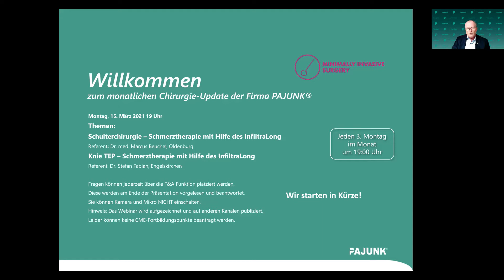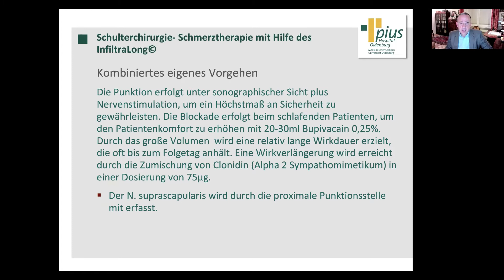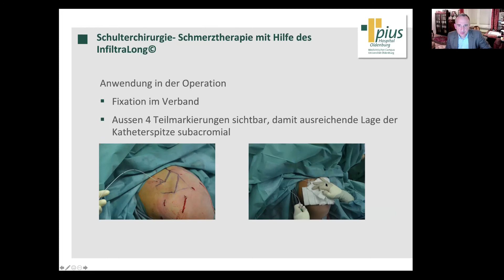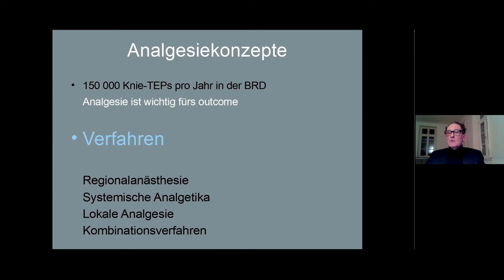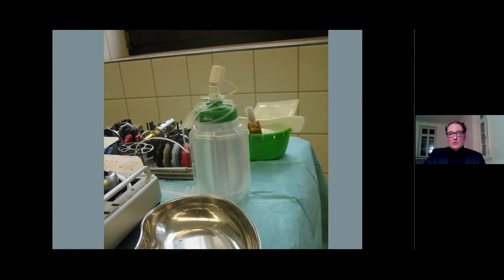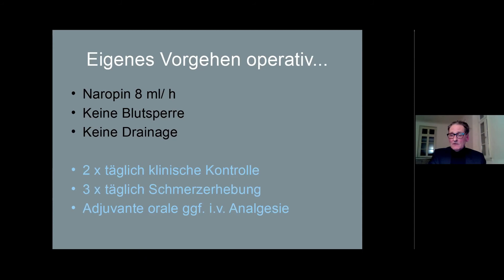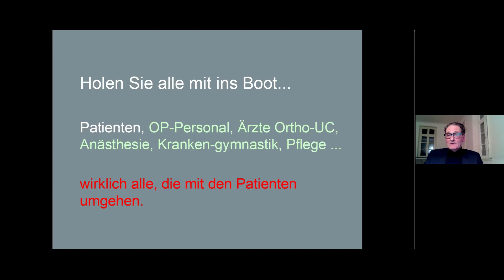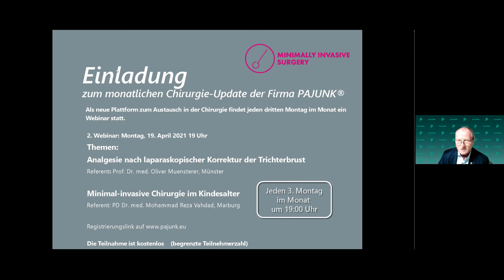Schulterchirurgie & Knie TEP – Schmerztherapie mit Hilfe des InfiltraLong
Erleben Sie zusammen mit unserem Ärzte-Team neue spannende Themen aus der Welt der Chirurgie. Der erste Vortrag dreht sich rund um das Thema „Schulterchirurgie – Schmerztherapie mit Hilfe des InfiltraLong“, gefolgt vom zweiten Teil zum Thema „Knie TEP – Schmerztherapie mit Hilfe des InfiltraLong“. Unsere beiden Referenten möchten Sie besonders mit bildlichen Darstellungen und Erklärungen voll und ganz mit den Themen vertraut machen. Abschließend werden die Fragen der Teilnehmer/-innen beantwortet, sowie der ein oder andere offene Punkt geklärt.

Als Referenten dürfen wir zwei Ärzte aus Deutschland vorstellen. Zunächst Herrn Dr. med. Marcus Beuchel – Er ist als Leiter des Schulterzentrums am Pius Hospital Oldenburg tätig. Ebenfalls konnten wir Herrn Dr. Stefan Fabian gewinnen – Er ist als Chefarzt in der Klinik für Orthopädie und Unfallchirurgie in den Katholischen Kliniken Oberberg GmbH Engelskirchen beschäftigt.